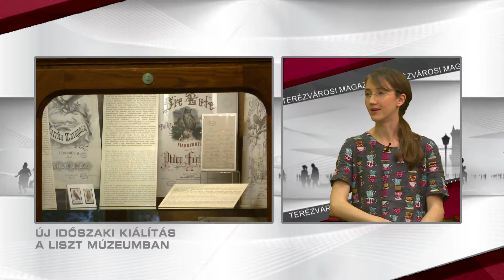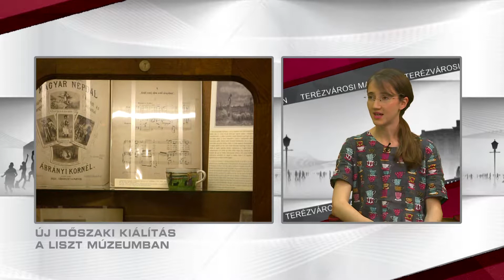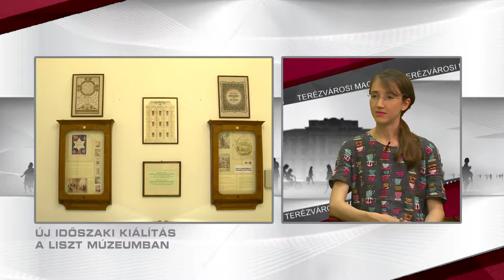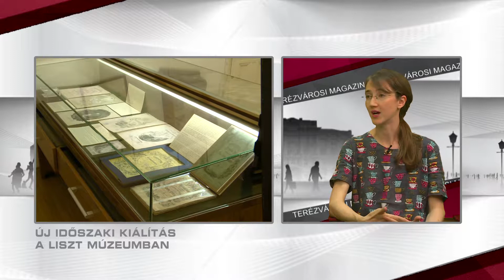Terézvárosi Magazin 2018.06.11. hatoscsatorna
Téma: ÚJ IDŐSZAKI KIÁLLÍTÁS A LISZT MÚZEUMBAN
Vendég: Fedoszov Júlia, zenetörténész, Liszt Ferenc Emlékmúzeum

műsorvezető: Paor Lilla
adásvágó: Kálmán Péter
kameraman: Mészáros Viktor
magazin főszerkesztő: Szalai Zsolt